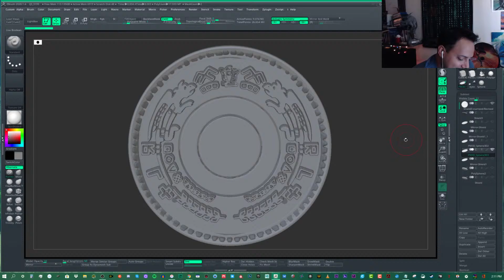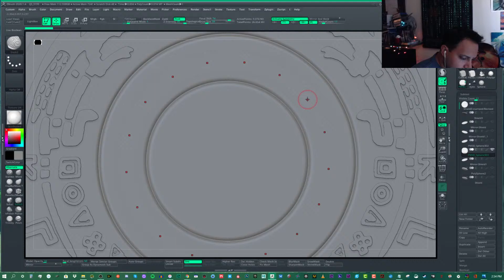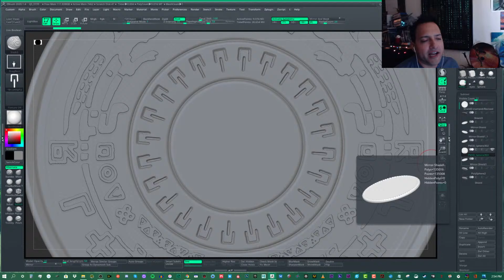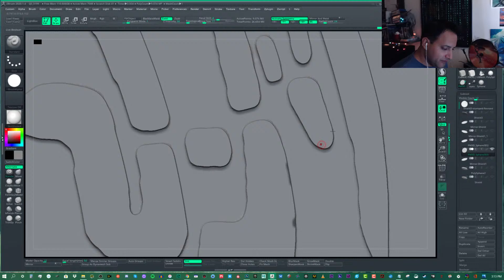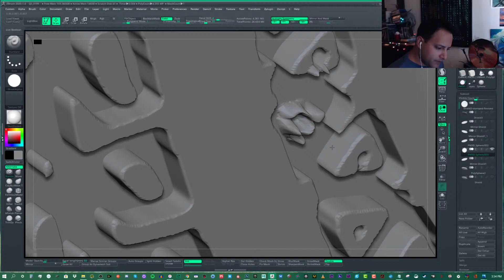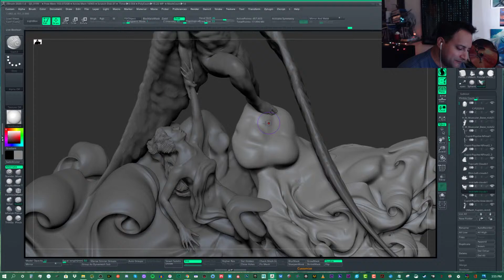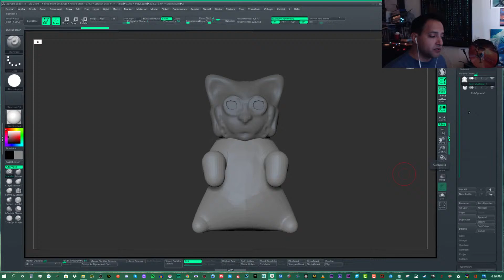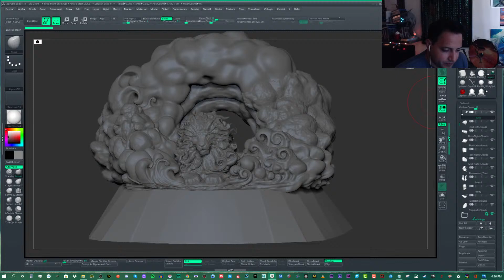3D Model a Shield in ZBrush withme ! LionArts: Daniel Enrique De León - ZBrush 2020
Sculpt along with Daniel as he refines parts of his shield in this episode!